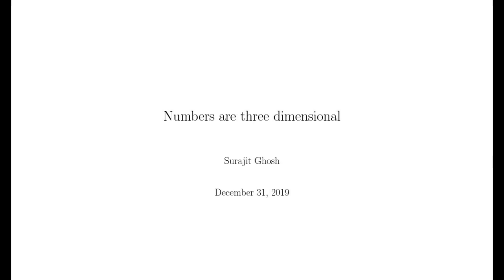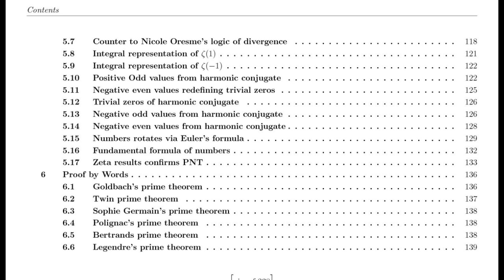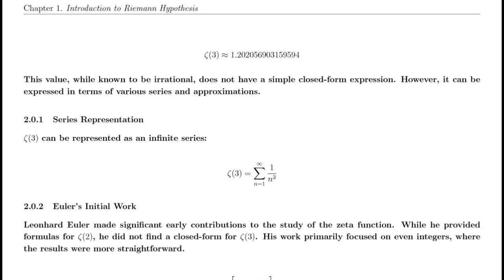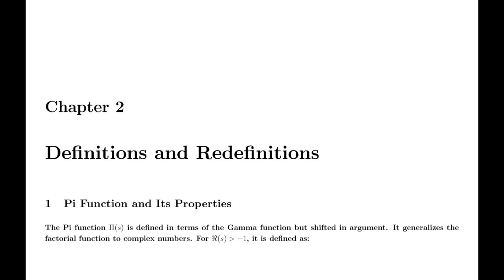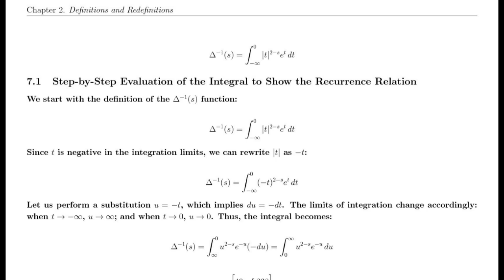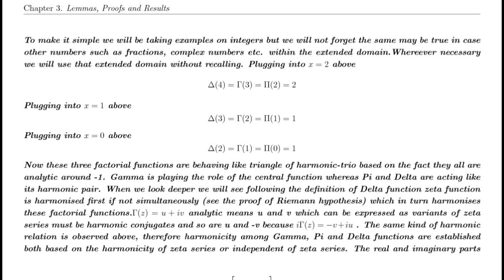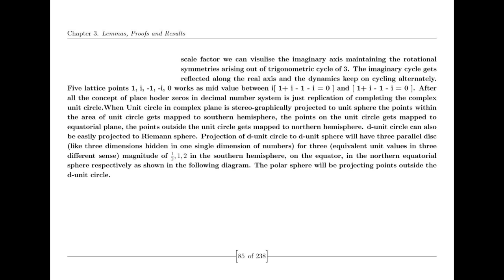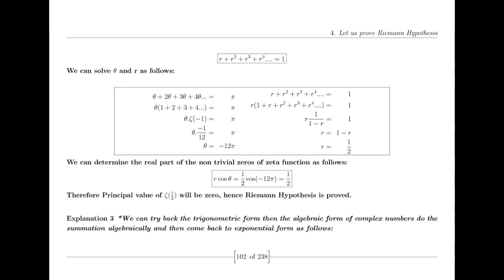Riemann Hypothesis proved by Suraj